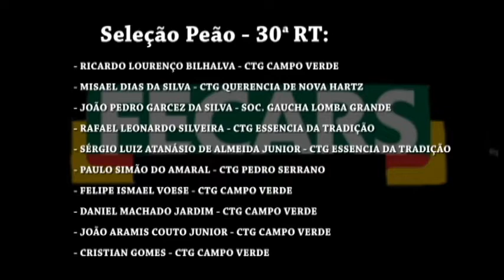23ª Fecars» Seleção Peão» 30º RT» 1ª Volta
23ª Fecars» Seleção Peão» 30º RT» 1ª Volta